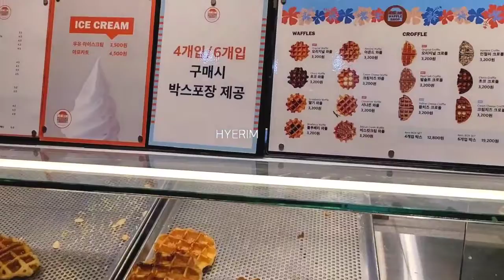용산 아이파크몰 디저트#카페 와플샵⭐️크로플〃⌒⤙⌒)ゞ서울 용산역 선물 WAFFLE SHOP